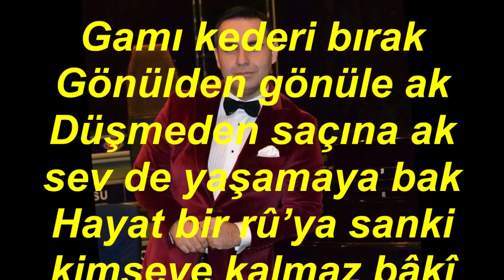Alper DİLER-Gamı Kederi Bırak (KARCİĞAR)R.G.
SOLİST:
*ALPER DİLER*
VİDEOYU YAPAN
*RECEP GAYRETLİ*
GÜFTE:  H.İBRAHİM TAŞKENT
BESTE:  H.İBRAHİM TAŞKENT
MAKAM:   KARCİĞAR
Gamı kederi bırak Gönülden gönüle ak
Düşmeden saçına ak sev de yaşamaya bak
Hayat bir rû’ya sanki kimseye kalmaz bâkî
Bir daha doldur sâki sev de yaşamaya bak
Ömürler yaşamadan gönüller aşınmadan
Göz yaşı boşanmadan  sev de yaşamaya bak
Ne dert, acı ne keder insanı mutlu eder
Böyle gelmiş ve gider  sev de yaşamaya bak.